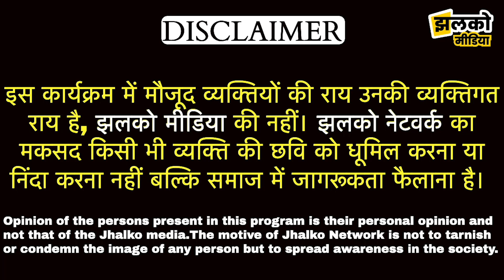झलको टीम के साथ बातचीत में हनुमानगढ़ के नशेड़ी ने खोली पोल, रोंगटे खड़े कर देगा वीडियो ~ Hanumangarh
झलको टीम के साथ बातचीत में हनुमानगढ़ के नशेड़ी ने खोली पोल, रोंगटे खड़े कर देगा वीडियो ~ Hanumangarh News

Produced By: Jhalko Hanumangarh
Edited By: Mukesh Ji & Lokesh Ji
Reported By : Ashu Ji
Cameraman